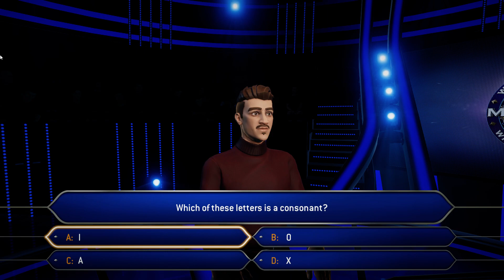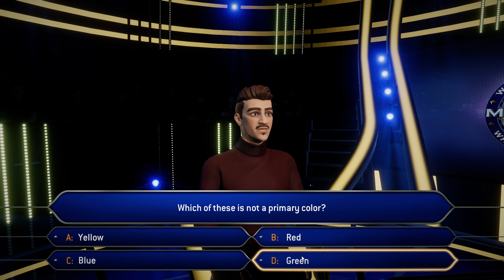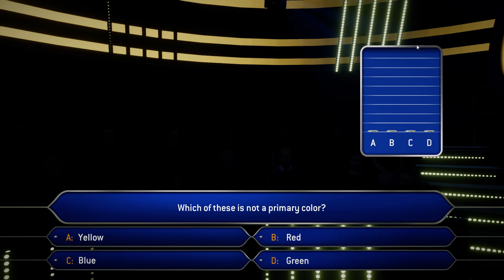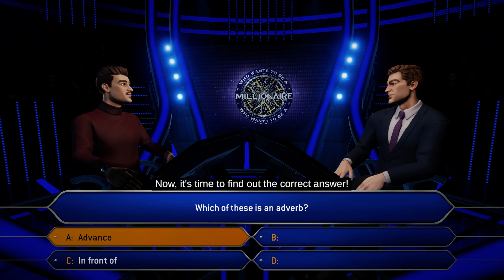Who Wants To Be A Millionaire uk lockdown edition day 13 pc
this is massimo road to £32,000